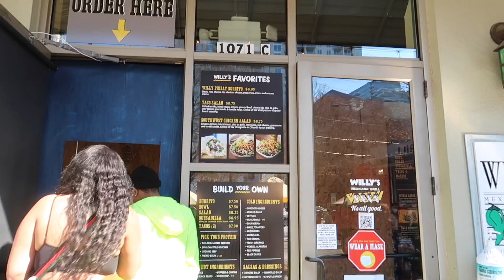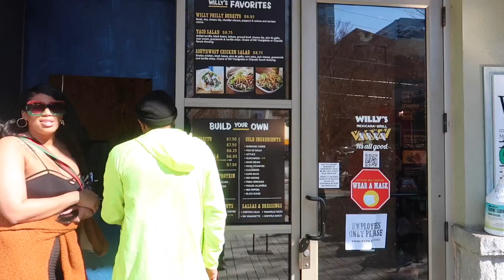59. США. Атланта. Наш любимый ресторанчик теперь на колесах? А что, сегодня никто не работает?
Добрый день, дорогие друзья! Меня зовут Ольга, я замужем за американцем и уже много лет живу на юге США, в солнечном штате Алабама.
Я создала этот канал, чтобы поделиться с вами своей жизнью в Америке, буднями и праздниками, прогулками и путешествиями.
Обычаи, традиции, интересные рецепты как американской, так и интернациональной кухни, наблюдение за жизнью моих двух ленивых пушистиков- котов гималайцев- все это и многое другое, я планирую размещать на своем канале. Присоединяй